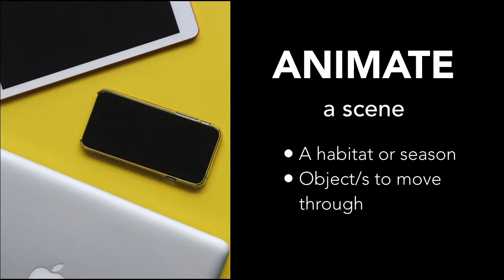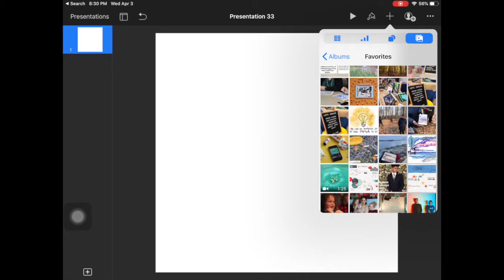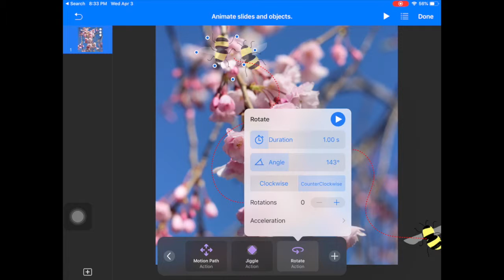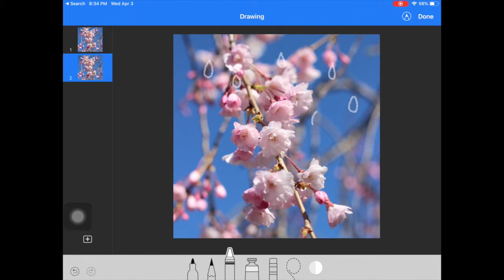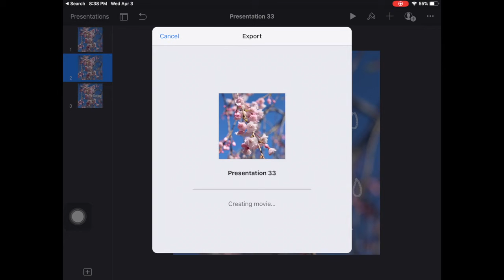Animating with Keynote 101 - Challenge 3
Exploring how actions can enhance our Keynote animaitons.